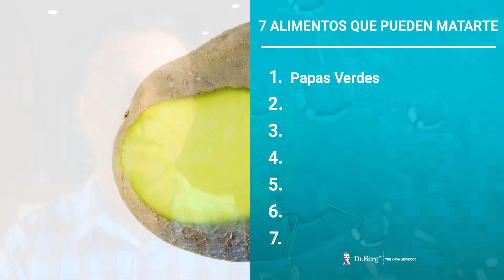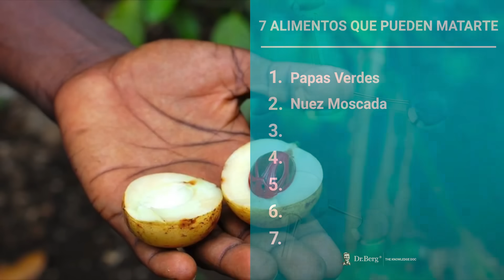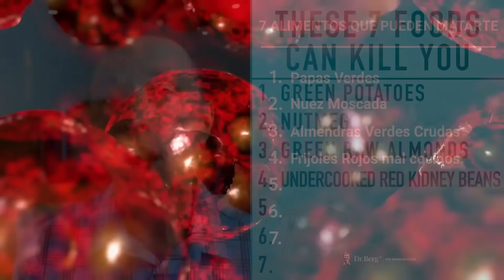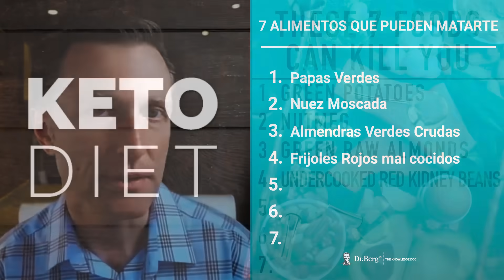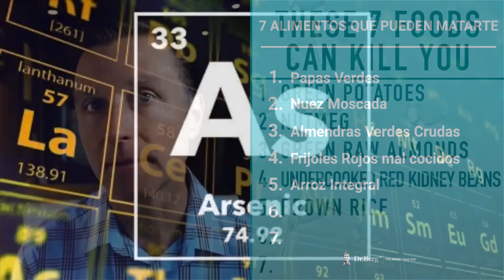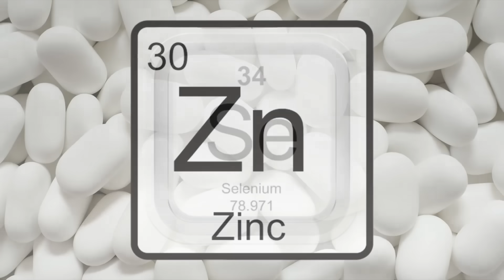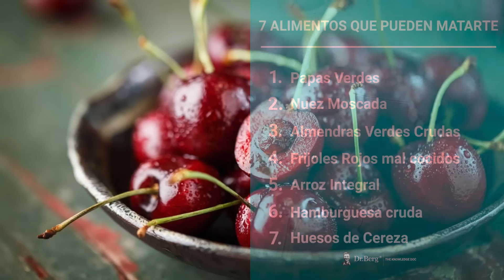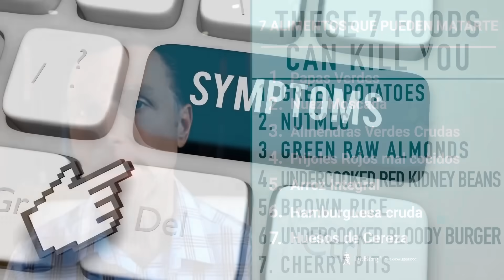7 alimentos que podrían matarte- Dr. Eric Berg Español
Necesita conocer estos alimentos peligrosos que pueden matarlo.

Hoy voy a cubrir siete alimentos que realmente podrían matarte. Manténgase seguro y mejore su salud evitando estos alimentos. Tenga en cuenta que de todos modos no comerá algunos de estos alimentos si sigue la dieta cetogénica. ¡Solo una razón más por la que seguir la dieta Keto Saludable es una gran idea!

7 alimentos que pueden matarte:

1. Patatas verdes
No consumas patatas. Si lo haces, corta las partes verdes.

2. nuez moscada
Si usa nuez moscada, úsela con moderación.

3. Almendras verdes crudas y anacardos crudos
En lugar de comprar almendras amargas, compra almendras dulces o almendras tostadas.

4. Frijoles rojos poco cocidos
Déjalos en remojo durante al menos 5 horas y luego hiérvelos. No los cocines a fuego lento.

5. Arroz integral
No consumas arroz integral en absoluto.

6. Hamburguesa sangrienta cruda
Asegúrate de consumir carne de res de alta calidad. Además, asegúrese de que esté cocido hasta el punto en que no haya potencial para E. coli.

7. Huesos de cereza
No comas cerezas. Si lo hace, haga todo lo posible por no tragar accidentalmente un hueso de cereza.

Hable con un asesor de productos para encontrar el mejor producto para usted!
Los asesores de productos están disponibles de lunes a viernes de 8 am a 6 pm y los sábados de 9 am a 5 pm EST.

* En este momento, ya no ofrecemos Keto Consulting y nuestros Asesores de Producto solo estarán asesorando sobre qué producto es mejor para usted y cómo tomarlos.